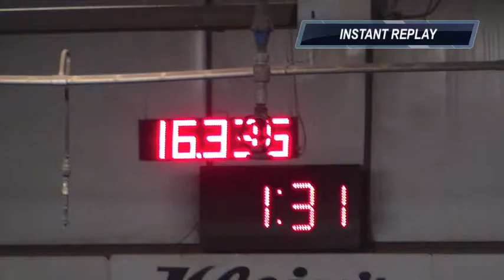Povertys Munndy McCook 2017